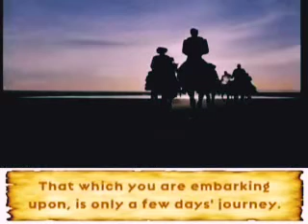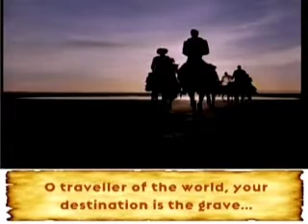Duniya ke Aye Musafir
Sang by Brother Mohammed Ateeq